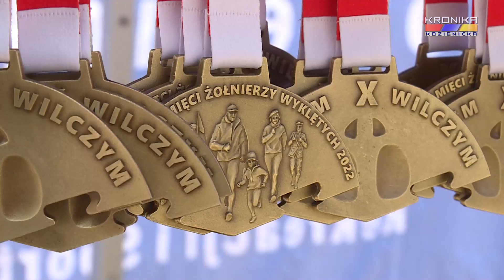II Bieg Tropem Wilczym w Kozienicach (06.03.2022)